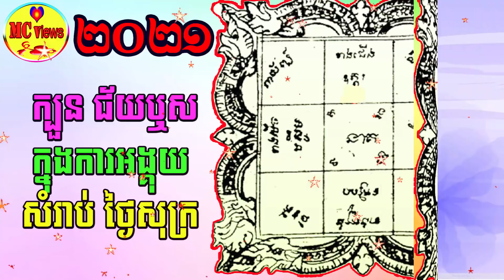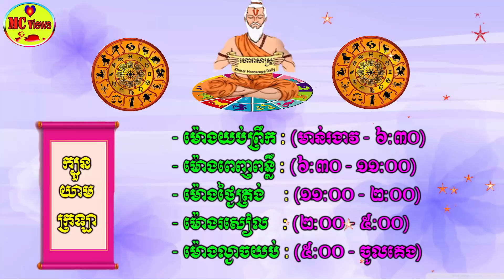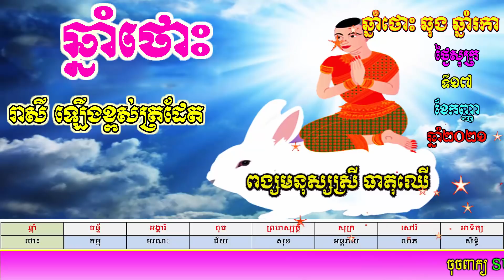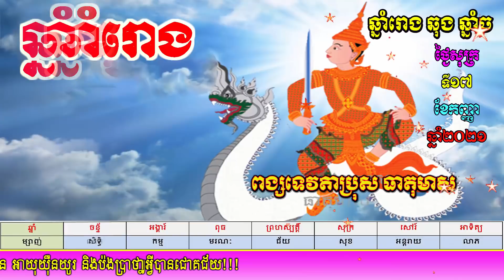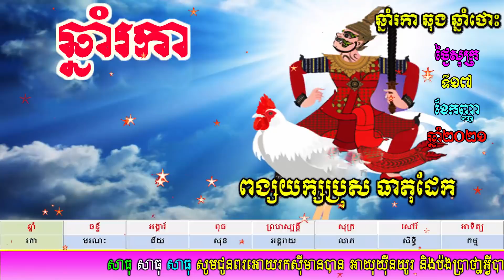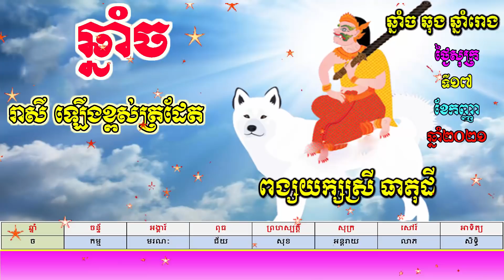ហោរាសាស្ត្រប្រចាំថ្ងៃសុក្រ ទី១៧ ខែកញ្ញា ឆ្នាំ២០២១, khmer horoscope daily 2021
ស្តាប់ហោរាសាស្ត្រឆ្នាំនីមួយៗ ក្នុងចំណោមឆ្នាំទាំង១២ នៅខាងក្រោមនេះ៖
0:00 សូមចុចស្តាប់ត្រង់នេះ
5:50 ឆ្នាំជូត
6:30 ឆ្នាំឆ្លូវ
7:20 ឆ្នាំខាល
8:10 ឆ្នាំថោះ
8:50 ឆ្នាំរោង
10: 00 ឆ្នាំម្សាញ់
11:00 ឆ្នាំមមី
12:00 ឆ្នាំមមែ
13:00 ឆ្នាំវក
13:50 ឆ្នាំរកា
14:35 ឆ្នាំច
15:20 ឆ្នាំកុរ